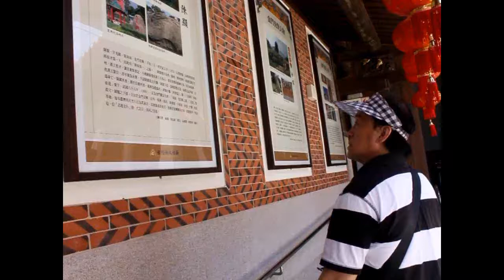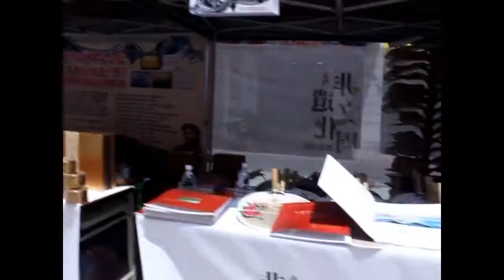金門尋寶 榮耀歸給主 水頭聚落 珠山聚落 陶然居 金門網路電視台報導 金門民宿 十八支樑水頭12號民宿 拍微電影